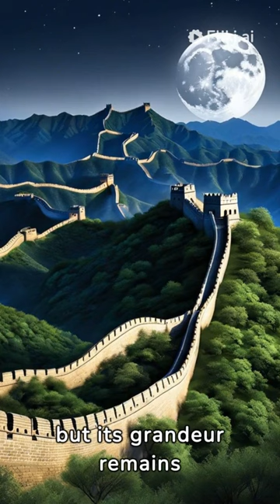The Great Wall of China is not visible from the Moon || Debunking the Myth: The Great Wall NOT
Debunking the Myth: The Great Wall NOT Visible from Space
The truth might surprise you! The iconic Great Wall of China, often said to be visible from the moon, isn't actually as easily seen from space as you might think.  Join us as we explore the facts and debunk this popular misconception.

Astronauts share their experiences of spotting the Wall from the International Space Station (ISS) - it's not a walk in the park! We'll delve into the science behind why it's so challenging to see with the naked eye, even from just 250 miles up. ️

This video will leave you questioning everything you thought you knew about the Great Wall and its visibility from space.  Get ready for stunning visuals, fascinating facts, and a healthy dose of truth-bombing!

Why the Great Wall isn't a shining beacon from space
What astronauts ACTUALLY see when looking down at Earth
The real challenges of spotting landmarks from orbit
Bonus: Discover other surprising things NOT visible from space!

Welcome to How-To HQ!
Stuck on something? We've got you covered! ✨

This channel is your one-stop shop for all things "how to."

Whether you're a seasoned DIYer or a complete beginner, we've got videos on everything from:

Cooking up a storm in the kitchen
Taming the wild beast of your garden
Mastering the art of home improvement
Conquering the tech world with confidence
We believe that everyone has the potential to learn and grow, and we're here to guide you every step of the way.

Here's what you can expect from How-To HQ:

Clear, concise, and easy-to-follow instructions (think step-by-step with visuals!)
Fun and engaging personalities (we like to keep things light and entertaining!)
A supportive community (ask questions, share your progress, and connect with other learners!)

Here are some additional things you can add to your description, depending on your specific niche:

Your unique selling proposition: What makes your channel different from all the other "how to" channels out there?
Links to your social media channels: Make it easy for viewers to connect with you on other platforms.
I hope this gives you a good starting point for your YouTube channel description!

P.S. Don't forget to add some eye-catching visuals to your description, like a channel trailer or a fun banner image.

Here are some ideas:

With a little creativity, you can create a YouTube channel description that will grab attention and make viewers want to learn more!